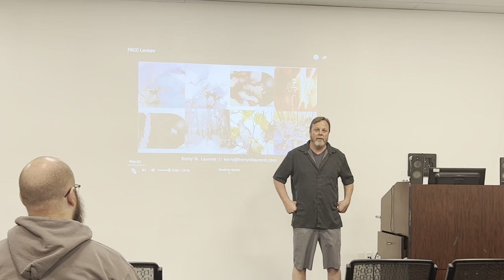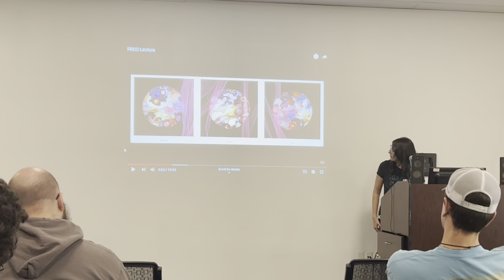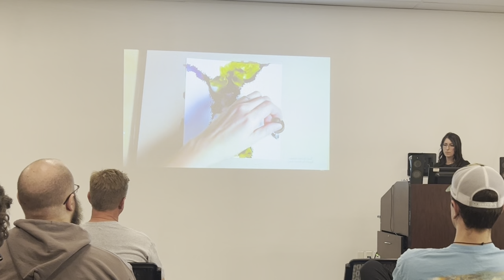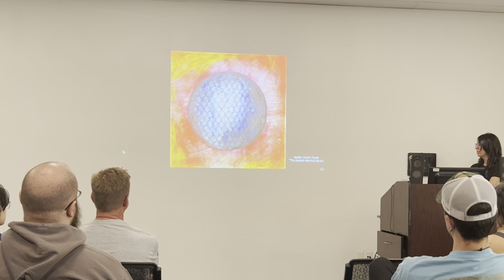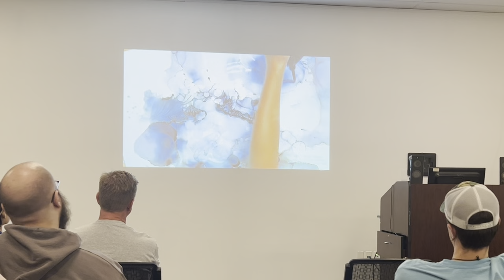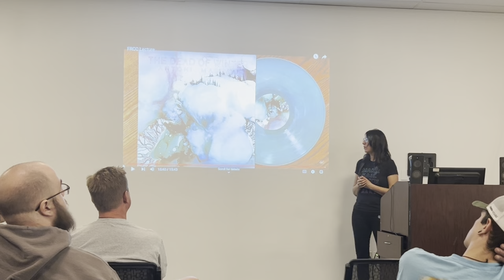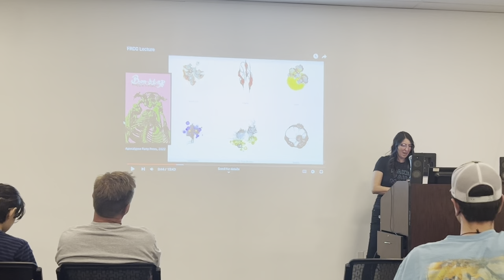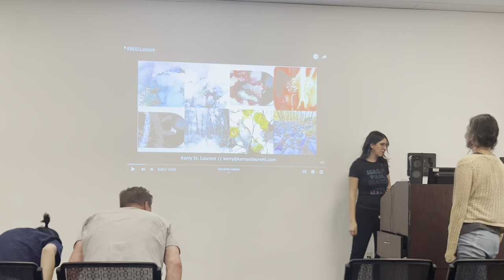Visiting Artist Lecture / Front Range Community College / April 12, 2023